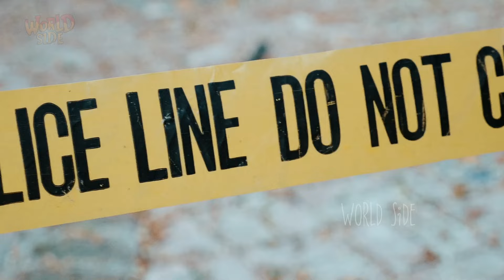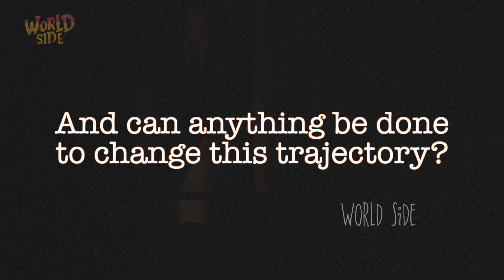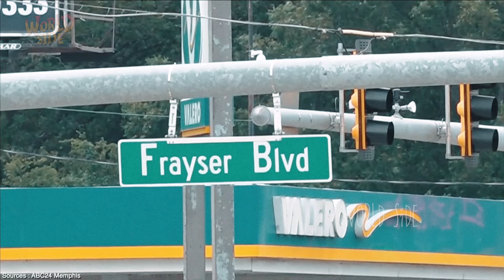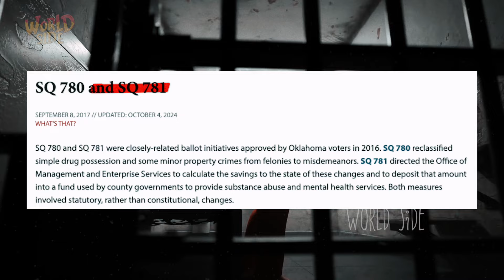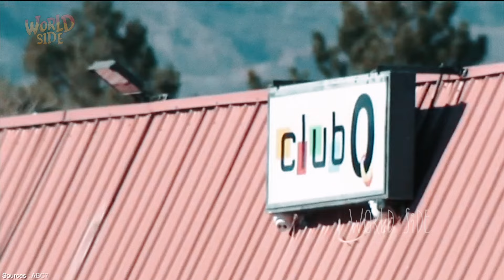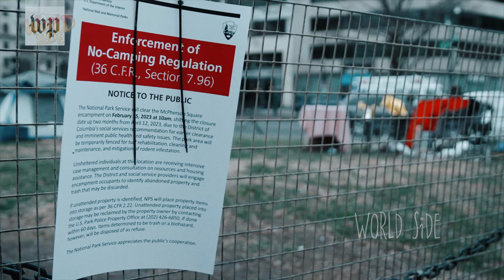Top 10 States Collapsing Fastest in America Due to Crime and Homelessness Crisis - Documentary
Welcome to WorldSide! Today, we're diving deep into the 10 States Collapsing Fastest in America Due to Crime and Homelessness Crisis. Whether you're curious about living in America as a foreigner, interested in facts about America, or eager to explore the vibrant America nightlife, this video has you covered. Join us as we uncover the Dark Side of America through a travel documentary that reveals the hottest spots and hidden gems. Get ready to experience life in America in a whole new light. This is the 10 States Collapsing Fastest in America Due to Crime and Homelessness Crisis you've never seen before!

Key Moments:
00:15 Dark Side of America.
02:35 Life in America.
04:32 Poverty in America.
06:32 Homeless in America.
08:21 Crime in America.
08:21 Living in America.
10:05 America nightlife
11:38 Travel documentary.

Welcome to the WorldSide! We Explore the Other Side of Every Country on the Globe with Mini Documentaries

Are you ready to uncover the hidden gems and untold stories of countries around the globe? Join us on a thrilling adventure as we explore the darkside , fascinating sides of each destination. Through captivating mini-documentaries, we dive deep into the cultures, traditions, and unique landscapes that often go unnoticed.

From vibrant nightlife to unusual rules, Wild Side is your passport to extraordinary places. Each episode promises a blend of stunning visuals, compelling narrative and immersive experiences that will ignite your wanderlust and expand your horizons.